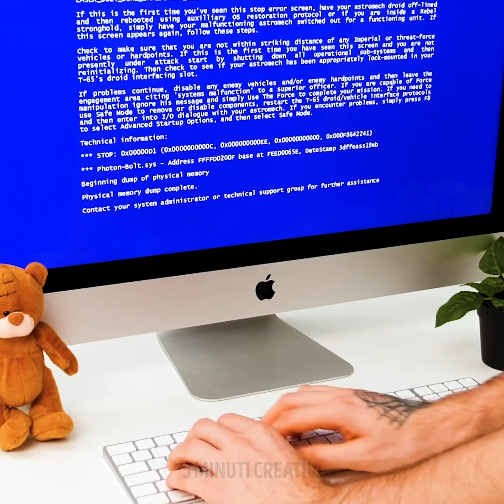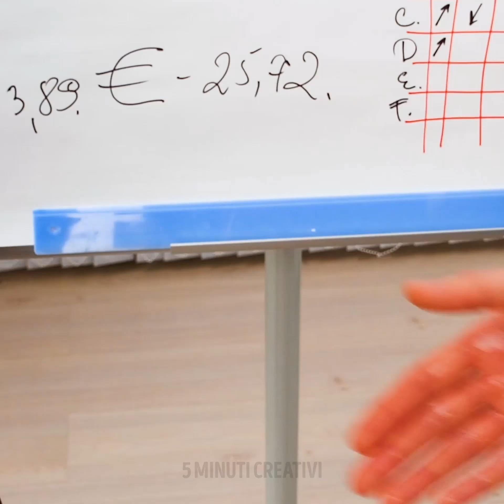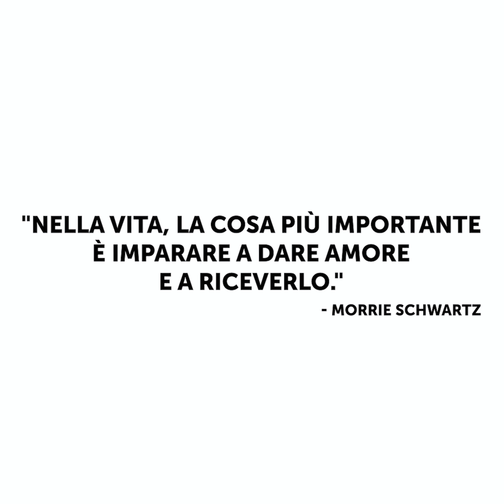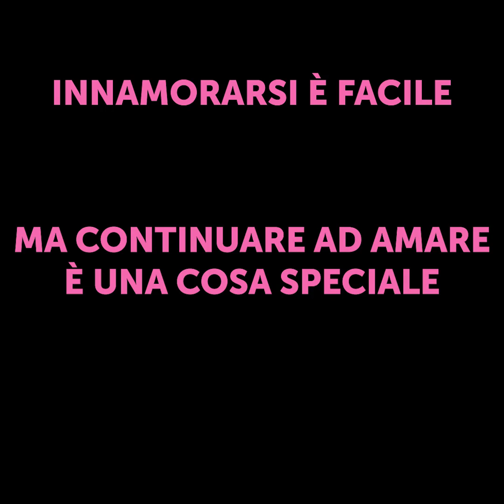COME CAPIRE SE PIACI A QUALCUNO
Segnalibri:
00:04 Quando incontri una nuova ragazza al lavoro
03:19 Relazione: 1 mese vs 1 anno
07:19 Relazione: 1 anno vs 40 anni